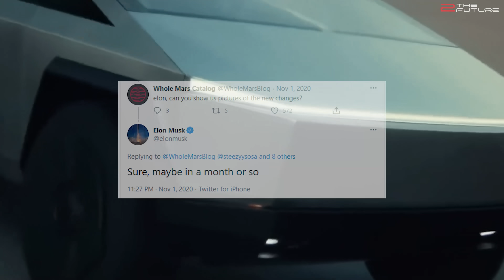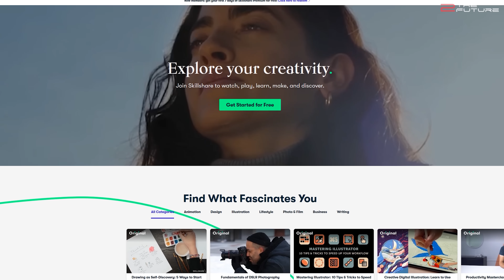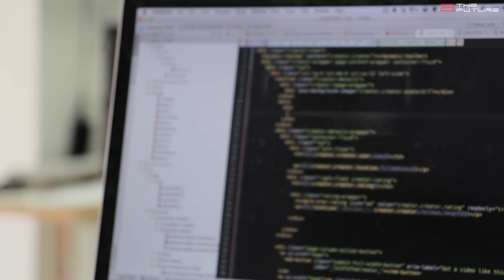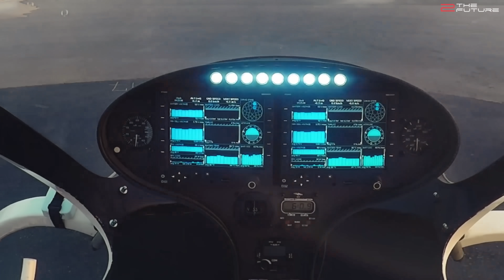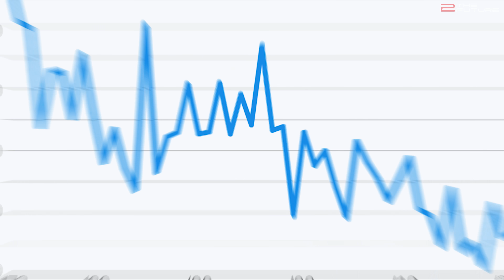Tesla Model S & X Refresh, Model 3 India Launch, Apple iCar Production Start?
0:00 Intro: We discuss a possible Tesla Model S and X refresh, Tesla India launch with Model 3, as well as Apple electric car production details.
0:58 Even though Elon Musk stated that Tesla Model Y and Model 3 would be the main focus of Tesla, videos from Tesla's Fremont factory suggest a potential Tesla Model S and X upgrade in 2021. Tesla Model S plaid will incorporate the latest Tesla battery technology and is scheduled to come out by the end of 2021.
4:27 On the upcoming Tesla earnings call, Elon Musk is expected to give updates on the Tesla Cybertruck, as well as construction progress of Tesla Giga Texas and Giga Berlin.
6:46 Tesla is launching Model 3 in India and will likely build a Giga India in the future.
8:10 The Apple iCar, Apple's self-driving electric car, will be built by the Korean carmaker Kia.
10:00 Volocopter is working with the FAA to launch their eVTOLs for commercial usage in the US. And Joby Aviation, after acquiring Uber's Elevate air taxi branch, wants to launch their air taxi service in the US by 2023.
12:06 Hardt Hyperloop plans to first build hyperloop tunnels for cargo transport in the Netherlands and test hyperloop's safety, before expanding hyperloop for human transportation in the future.